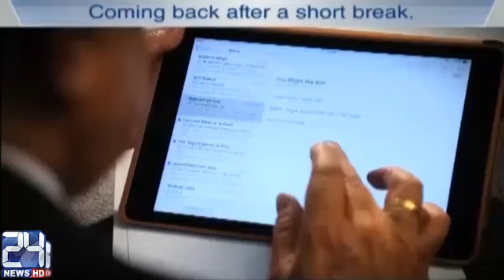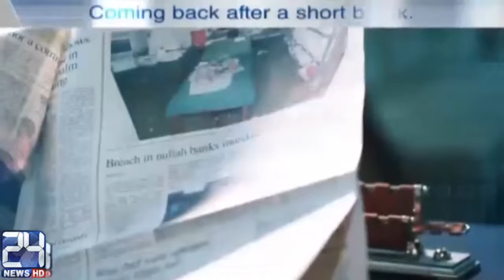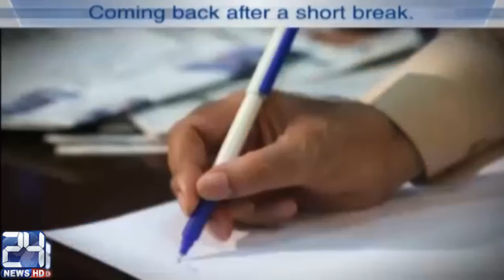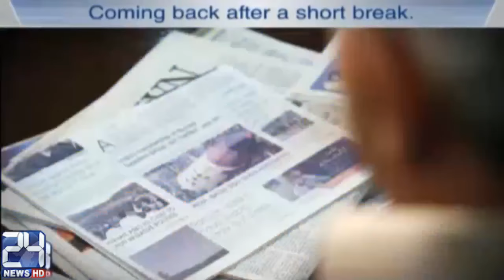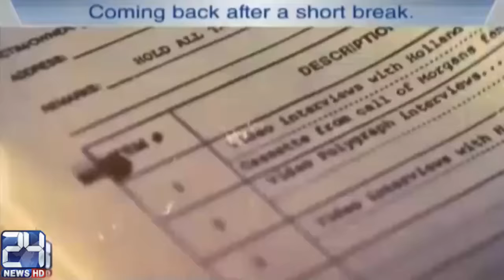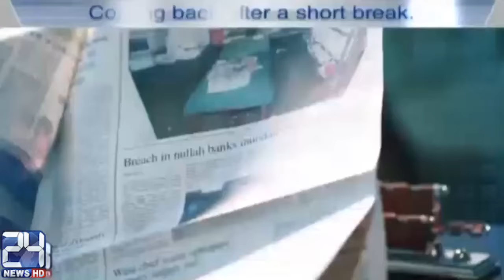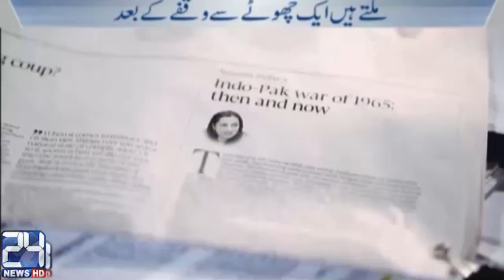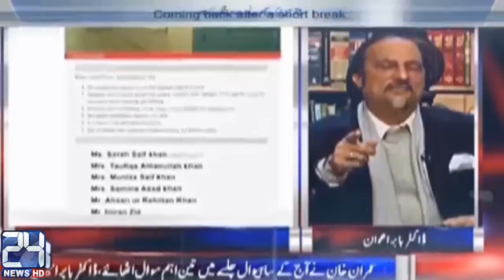Ikhtelaf-E-Raae | Gen Raheel Sharif And Saudi military alliance issue | 27 March 2017 | 24 News HD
(Host) Syed Ali Haider (Guest)  Air Marshal Shahzad Chaudhry, Mian Mehmood ur Rashid, Noor Alam Khan